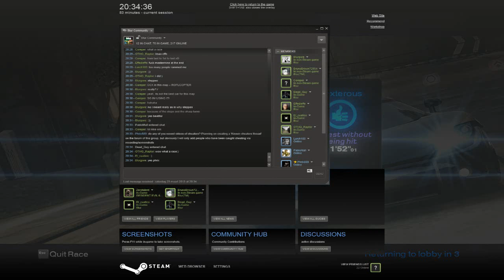Blur March 23rd Race 2